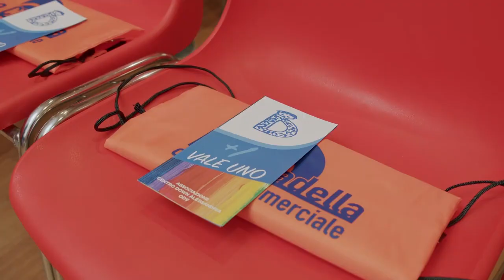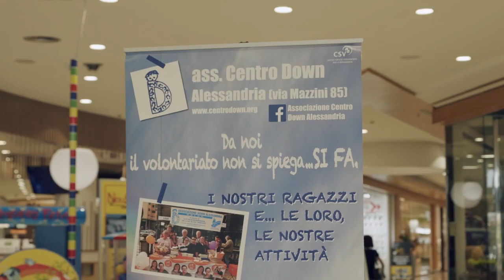16° COMPLEANNO - CC LA CITTADELLA - CASALE MONFERRATO (AL)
Abbiamo festeggiato il 16° compleanno del nostro cliente
Centro Commerciale La Cittadella di Casale Monferrato (Alessandria)
in una modalità del tutto inedita e davvero emozionante.
L'anniversario che abbiamo organizzato infatti, mirava, oltra a festeggiare
con tanta allegria ed una buonissima torta, a sensibilizzare tutto il territorio
a favore dell'inclusività sociale quotidiana per abbattere le barriere della diversità.
Tutto questo grazie allo spettacolo Up And Down del bravissimo Paolo Ruffini,
alla partnership  con l'associazione CENTRO DOWN ALESSANDRIA
e con il coinvolgimento diretto di tanti ragazzi simpatici con la sindrome di down
proprio all'interno del nostro staff operativo.
Ringraziamo di cuore la direzione per aver creduto sin da subito in questo progetto.